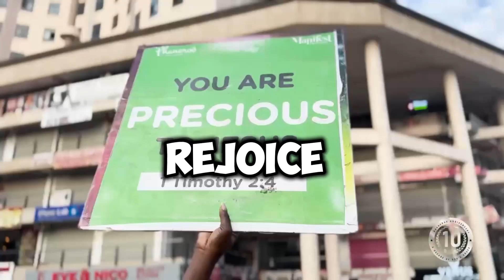Phaneroo @10 Theme song a must watch